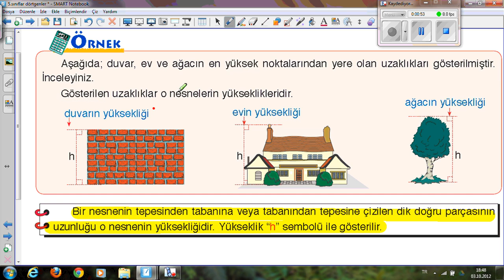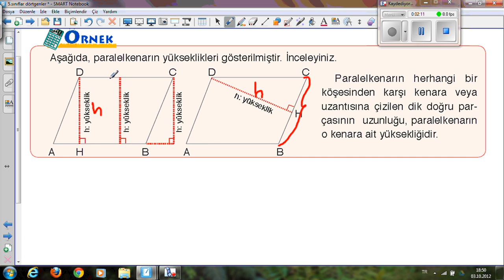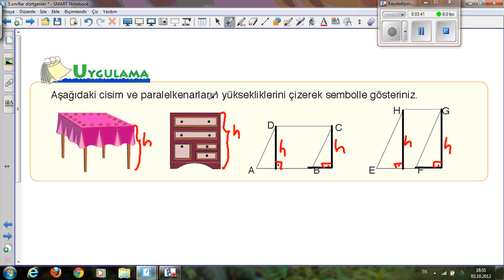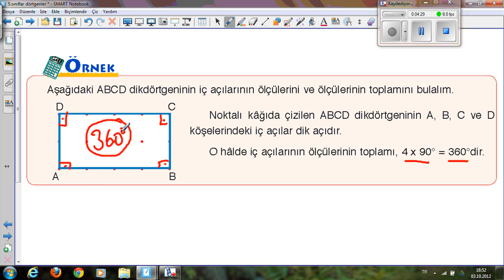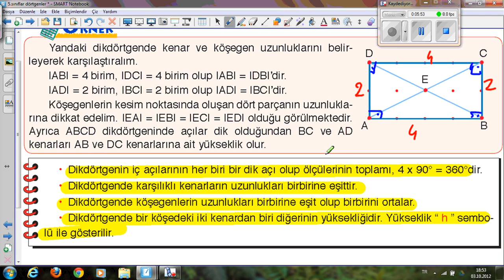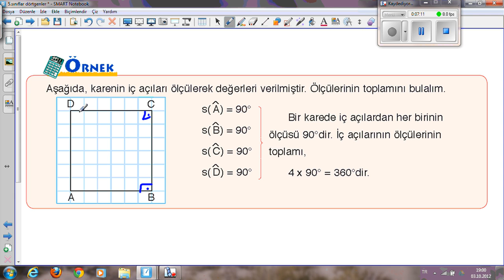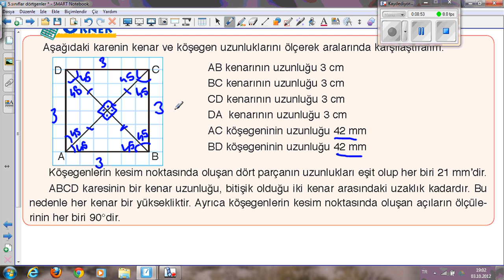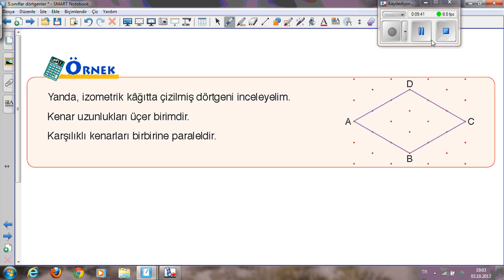5.Sınıf Yükseklik, Dikdörtgen ve Kare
5.Sınıf Matematik, Ders kitabı Paralelkenar yükseklik, kare ve dikdörtgen konu anlatımı